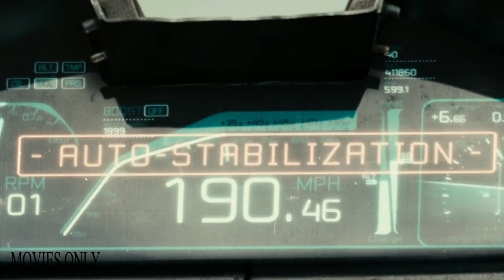Priest (2011) Film Explained in English Priest VS Vampires Summarized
hollywood movies
new english movies
english movies download
latest movies
new hollywood movies
Story recapped
Movie explained
movie summary
movie review channels
movies only
Hollywood movies explain
English explain

Credits:
Images and footage Source: Tokyopop
Director: Scott Stewart
Producer: Michael DeLuca
Based on: Priest by Min-Woo Hyung
Edited By: Lisa Zeno Churgin